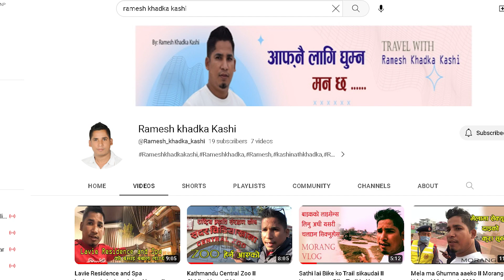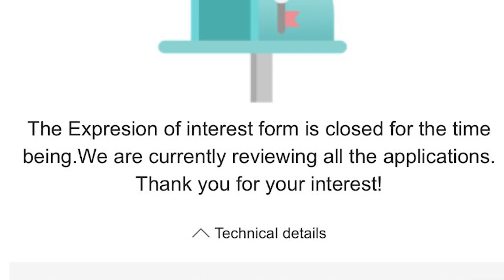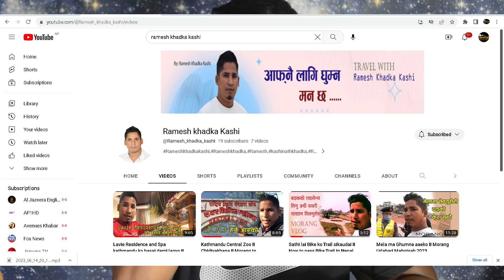UK AG recruitment Romania Second form Closed II Selecting now !!